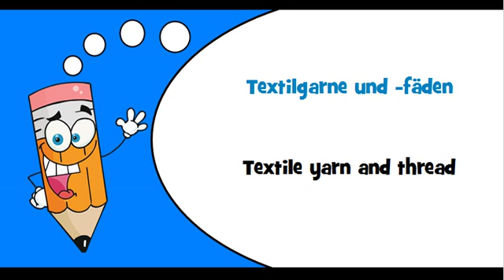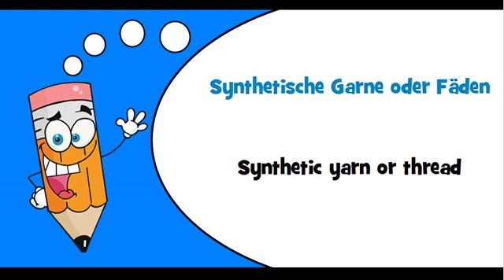German words Theme = Textile yarn and thread